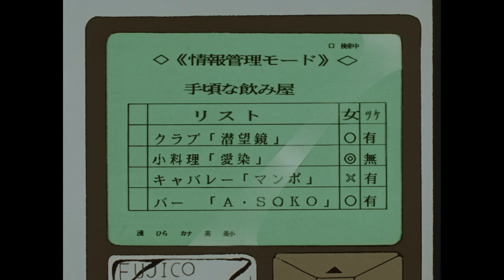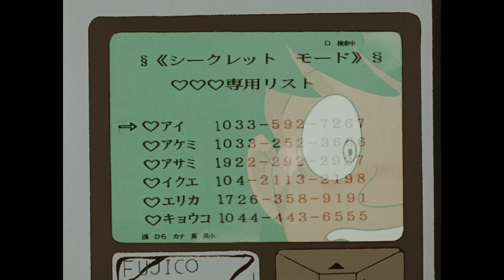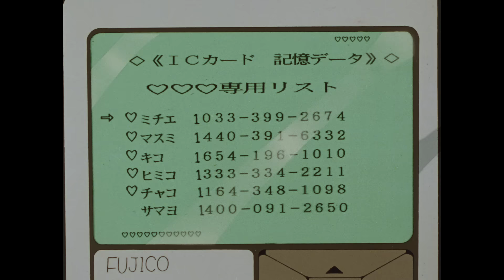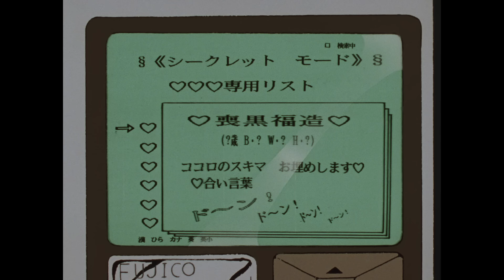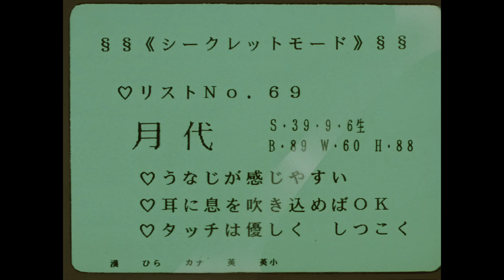笑ゥせぇるすまん （７６）「すりかわった手帳」【笑ゥせぇるすまん 公式チャンネル ﾃﾞｼﾞﾀﾙﾘﾏｽﾀｰ版】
▼公開中のエピソード

【あらすじ】
フリーライターの目茂（36）は仕事上の必需品である電子手帳を落とすが、喪黒に拾われ無事自分の元に戻ってきた。しかしそれは他人の電子手帳で、目茂はその手帳に入っていた出会い系の番号に電話して、毎晩情事にいそしんでしまう。

【笑ゥせぇるすまん 作品概要】
謎のセールスマン「喪黒福造」が扱う品物は、人間の心。 日常に追われ、虚しさやいらだちを抱える人の「心のスキマ」を埋めるのが彼の仕事。いえ、代金は必要ありません。 ただし、約束はくれぐれもお守りください。さもないと…。

藤子不二雄Ⓐ原作、ブラックユーモアたっぷりの大人の寓話をアニメ化。 1989年からTBS『ギミア・ぶれいく』内にて放送した本作は、人間のもろい本質を切り取ったシニカルな内容とインパクトあるキャラクターで、一大ブームを築きました。 アニメといえばお子さま向け、とお思いのあなた、時にはとびっきり辛口のカクテルはいかがでしょう？ 悪酔いなさいませんよう…オーッホッホッホ。

【キャスト】
喪黒福造：大平透

【スタッフ】
原作：藤子不二雄Ⓐ
監修：鈴木伸一
総監督：クニトシロウ
監督：米谷良知
脚本：梅野かおる
作画監督：岡迫亘弘
美術監督：宮野隆
撮影監督：山田廣明
録音監督：大熊昭

‹笑ゥせぇるすまん›
平日（水・金・日）18:30に1話ずつ公開

・各動画の公開期間は「45日間」
・人気のエピソードは常時公開！1ヶ月で公開される映像の中から2本ずつ選出！

ⓒ藤子Ⓐ／シンエイ